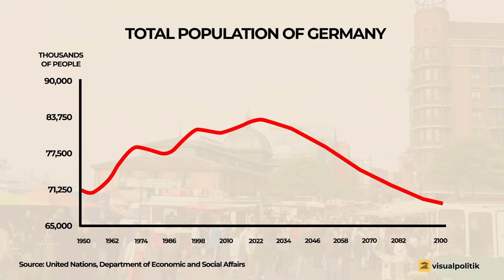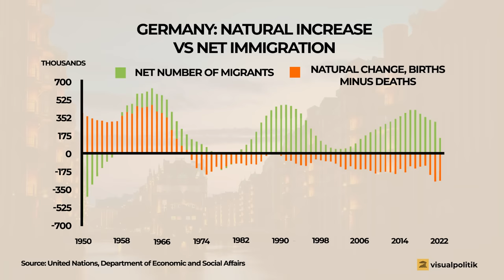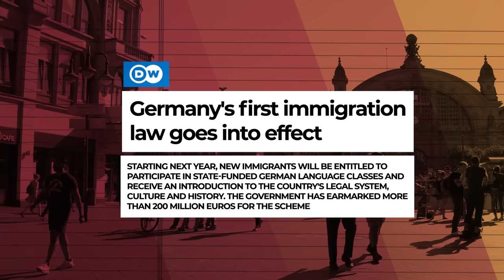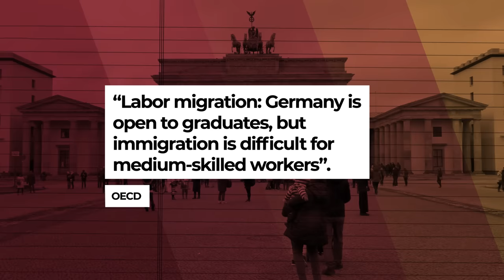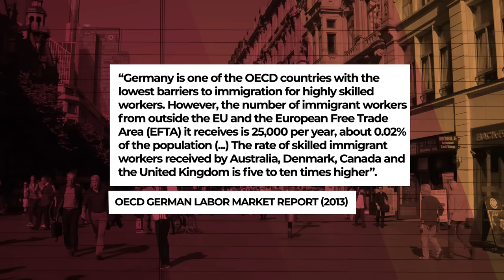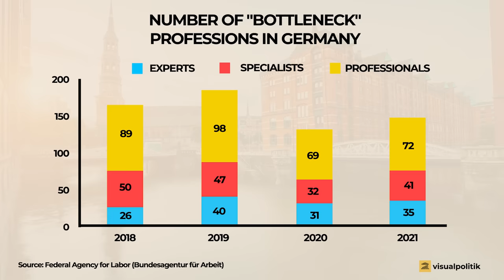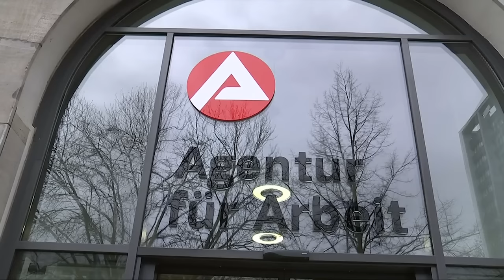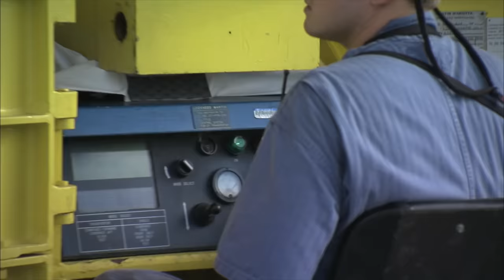Why Is Talent Fleeing Germany?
Germany is not only a wealthy country but also famous for running like a Swiss watch and manufacturing high-quality goods. Thanks to this, Germany has experienced one of the greatest economic miracles in history in recent decades. However, Germany faces a severe problem: the need for more skilled labor.

Despite being a prosperous country with plenty of jobs and seemingly the opportunity to build great careers, Germany could be more attractive for highly skilled workers. The question is, why? How big is the problem? In this video, we tell you all the details about the latest crisis in Germany.